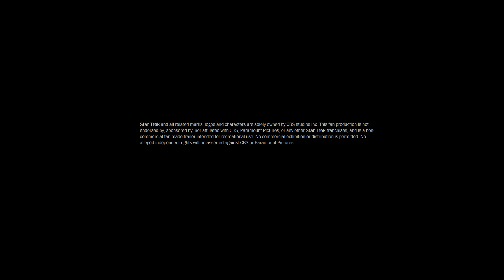Star Trek: Raiders of Tagus (Romulan Fleet - Trailer)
Inspired by the work of The Starfleet Museum.